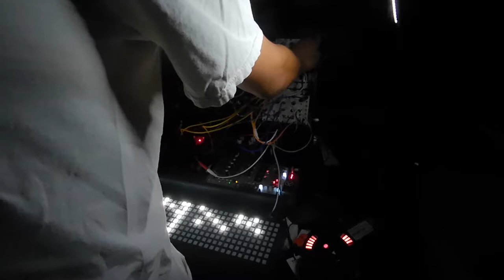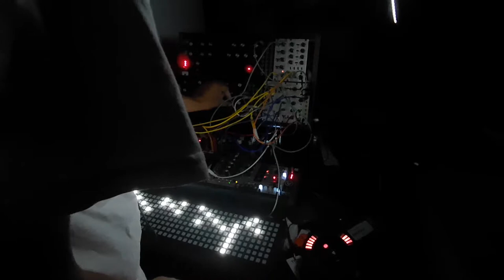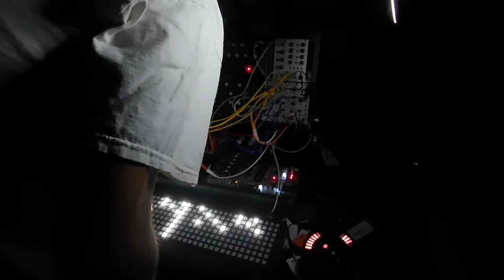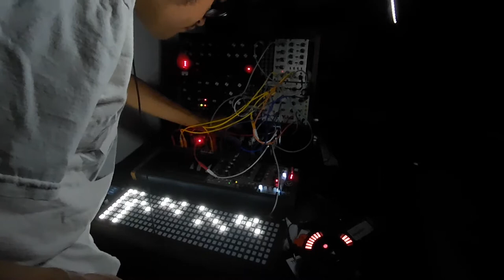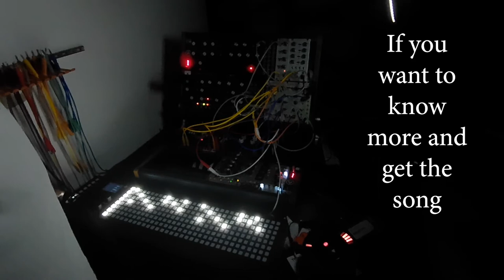Patch from scratch/ Making of A Eight S One